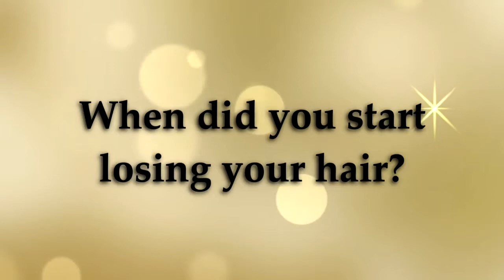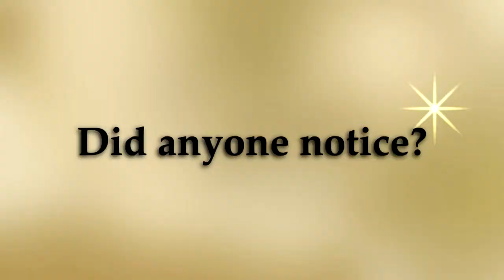MaxHarvest™ Hair Transplant Result